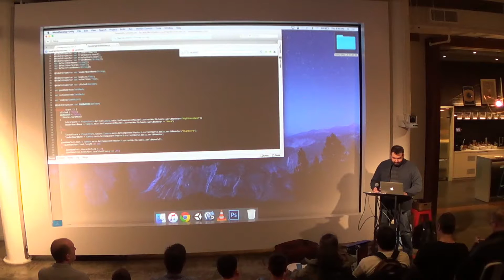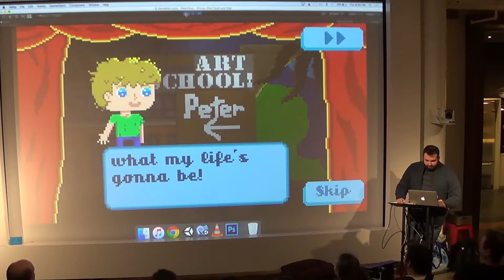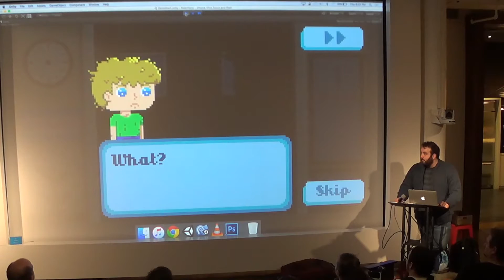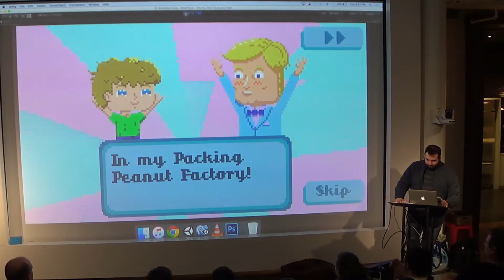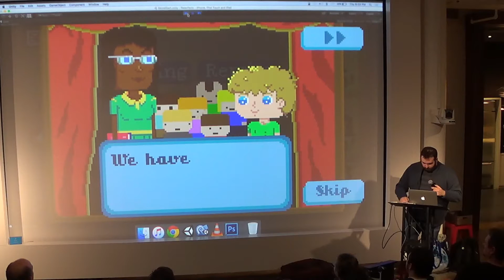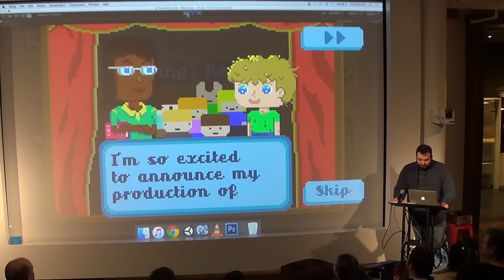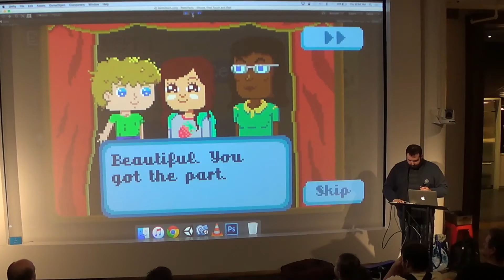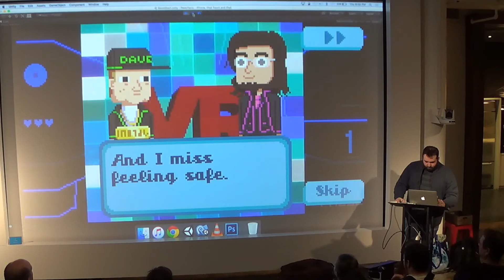Peter Panic Demo Night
James Marion debuts Peter Panic at Playcrafting NYC's February Demo and Play night. It was a huge crowd favorite that was fun to watch. I played a bit of the game later on and loved it.

Peter Panic is the world's first mobile mini-game musical, bringing all the magic of Big Broadway to your smart devices! Boasting a full slate of original songs performed by an amazing cast of Broadway talent, help Peter bring theater back to his hometown and by convincing others to help him out through a variety of insane mini games.